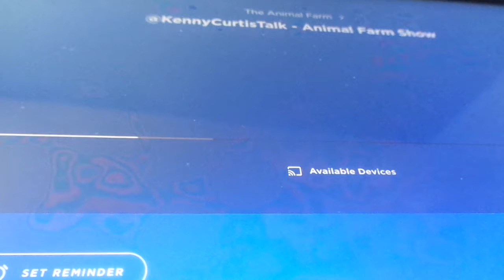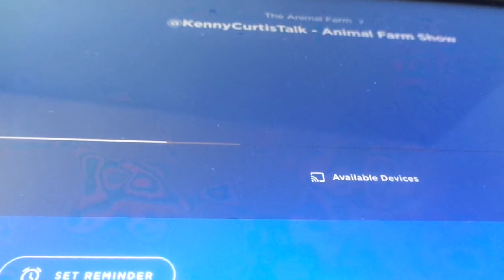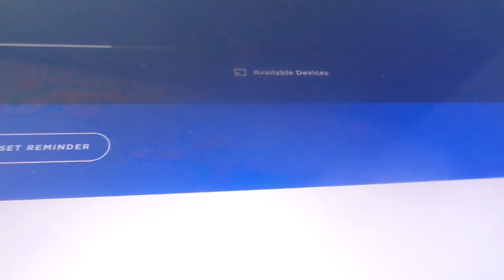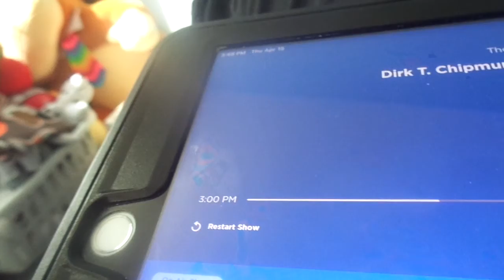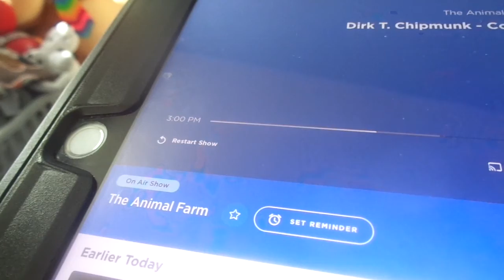Kenny Voice Track show - Animal Farm Phone call